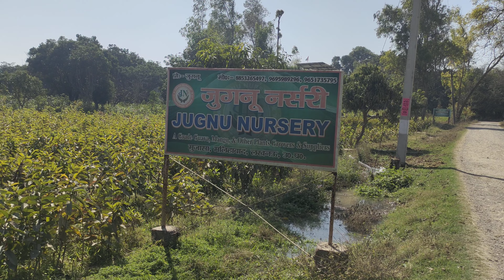Wali Nursery Malihabad Lucknow Uttar Pradesh 09651838596.